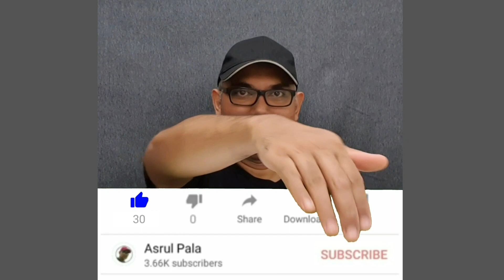SAMYANG TOMATO PASTA KETAM rasa nikmat tomato (asmr mukbang)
flavour SAMYANG terbaru di pasaran... SAMYANG TOMATO PASTA

Jadual posting di channel ini adalah seperti berikut (insyaAllah) :

Isnin, 5pm : ASMR MUKBANG

Rabu, 5pm* : ASMR MUKBANG

Jumaat, 5pm : ASMR MUKBANG

Weekend, 12noon : RANDOM VIDEO (optional)

*sekiranya tiada content ini, akan digantikan dengan ASMR MUKBANG

Rating (Rujukan) :

9-10 : Sedap Sangat Lazat (Mesti Cuba!)

7-8   : Sangat Sedap (Boleh dicuba)

5-6   : Sedap Ada Rasa

3-4   : Rasa Biasa-Biasa Saja

1-2   : Tidak Kena Selera aku (Tidak disyorkan cuba)

It is an experience characterised by tingling sensation that triggers positive feelings, and relaxation. It is a pleasurable feeling.

In my own definition, the purpose of ASMR (Eating Sounds) is to stimulate one's appertite (for foods/drinks) thru visual and sounds